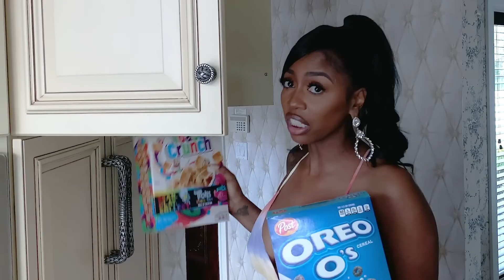Kash Doll Shows Us Her Huge Home Kitchen And Champagne Collection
Rapper Kash Doll is letting us into her real home kitchen.